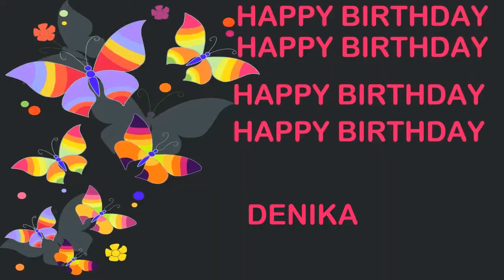DeNika Birthday Postcards & Postales